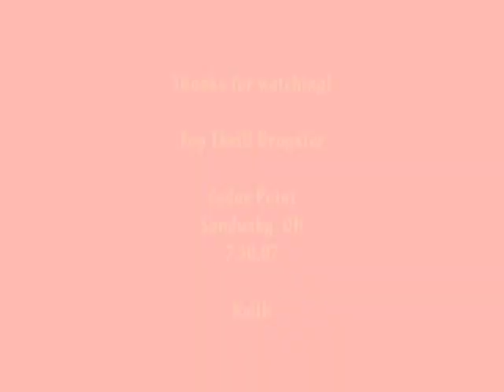Top Thrill Dragster - Cedar Point - 2007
Off-ride footage I shot of Top Thrill Dragster at Cedar Point on July 30, 2007. For more theme park urges (including music videos edited from raw footage like this) as well as photos, games, and more, please check out my newly launched Also, feel free to check out my YouTube Channel